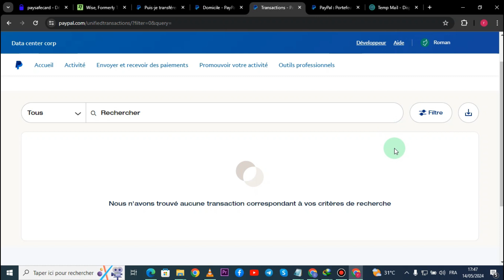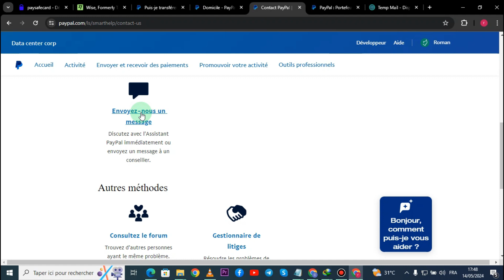Comment Supprimer Historique PayPal ( Mise à Jour 2025 )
Dans cette vidéo , je vais te montrer Comment Supprimer Historique PayPal .

A la fin de cette vidéo , tu sauras Comment Supprimer Historique PayPal .

À BIENTÔT 😉